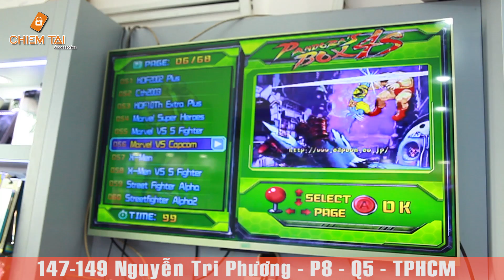Giới thiệu và Trải nghiệm các máy chơi game thùng Pandora GameBox 4780 trò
Với đời sống hiện đại ngày này thì nhu cầu giải trí ngày càng được tăng cao, nhiều dòng game có thể chơi trên nhiều thiết bị khác nhau, và bộ máy chơi game thùng Pandora 4S hỗ trợ 680 game khác nhau sẽ giúp bạn quay lại tuổi thơ 7x 8x đầy kỷ niệm của mình.
- Máy chơi game Pandora GameBox 4S có thiết kế khá hoài cổ với hình dạng hình chữ nhật  (70 x 23 x 5 cm), nên sẽ khá gọn nếu so với các sản phẩm game thùng cùng loại.
- Đặc điểm chính của các loại game thùng này là cần điều khiển Joystick và các nút bấm đều được làm nổi, vì vậy bạn sẽ bấm rất thoải mái, Pandora GameBox 4S có tới 2 phần bàn phím riêng biệt để cùng lúc 2 người có thể cùng chơi nâng cao trải nghiệm người dùng.
-Không giống như những máy chơi game hiện đại ngày nay đều có những tính năng đặc biệt, nhưng Pandora 4s đơn giản chỉ là muốn đưa bạn quay lại thời tuổi thơ chơi những game nổi tiếng một thời như: Ninja Rùa, The King of Fighters, Donkey Kong, Metal Slug, Street Fighter, Marvel vs Capcom, Double Dragon, Bắng Trứng, Pocket Fighter, Megaman, X-Men, Contra….
-Pandora Game Box 4S được gắn thêm cổng HDMI và VGA để bạn có thể thuận tiện kết nối với các smart TV một cách dễ dàng, việc bạn cần làm là nối dây vào cổng kết nối trên Pandora 4S và TV là có thể chơi game một cách dễ dàng.
-Chiếm Tài Mobile hân hạnh là nơi bán máy chơi game thùng Pandora GameBox 4S với giá thành và chất lượng tốt nhất thành phố hồ chí minh.

- Mua máy chơi game thùng Pandora 4S hỗ trợ 680 game ở đâu ?
- Đánh giá máy chơi game thùng Pandora 4S hỗ trợ 680 game ?
- Chất lượng máy chơi game thùng Pandora 4S hỗ trợ 680 game ?
- Máy chơi game thùng Pandora 4S hỗ trợ 680 game là gì?
- Review Pandora game Box 4S
- Shoud you buy a pandora game box 4s ?
- How much is the pandora game box 4s ?